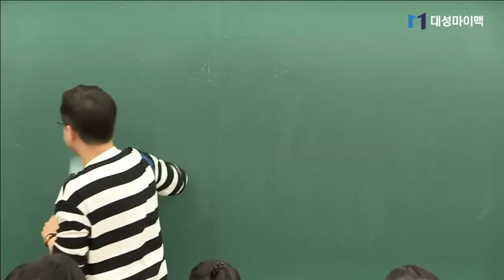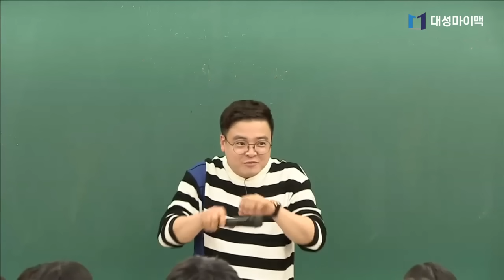[대성마이맥]사회탐구 임정환 - 생태계 포식자에 대한 학생들의 오답 대행진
우리 생태계 상위의 포식자를 아시나요?
비둘기? 사람? 고라니? 학생들의 오답 대행진에 당황한 임정환 쌤